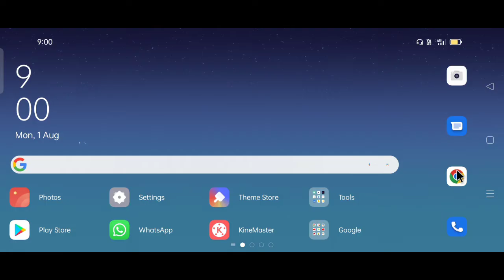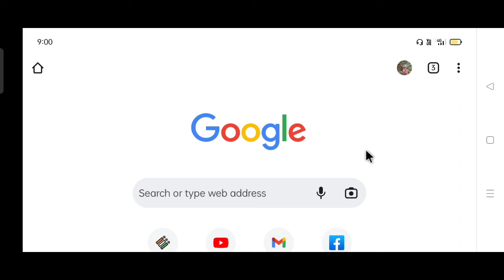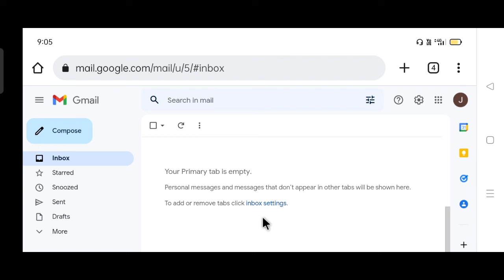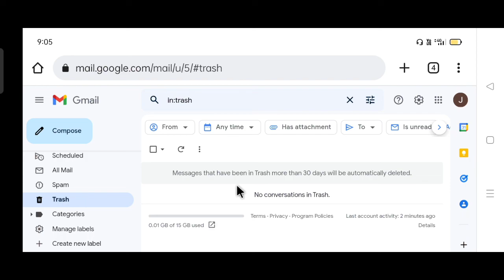How to delete all mails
Friends, we who use gmail account have to face a problem and that is how to delete multiple mails?  We have discussed this in detail, if you want, you can watch our video, we hope your problem will be solved, stay with us by subscribing to the channel here.  thank you

How to delete multiple mails
How can I delete multiple mails
How to delete all mails one click
How to delete total mails